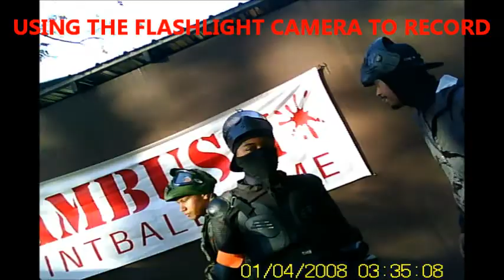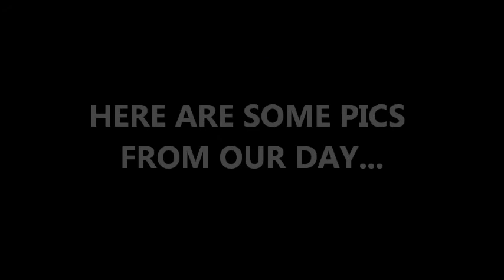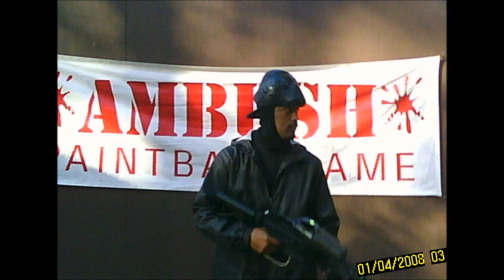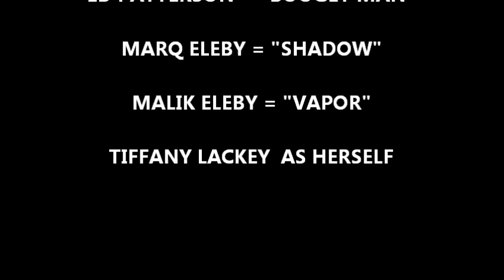TEAM APPARITION AT AMBUSH PAINTBALL WALK-ON DAY NOV. 6, 2011.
TEAM APPARITION UNVEILS OUR COOL ARMOR AND UNIFORMS AT "AMBUSH PAINTBALL" WALK-ON DAY NOV. 6, 2011. (YOU SAW IT HERE FIRST)